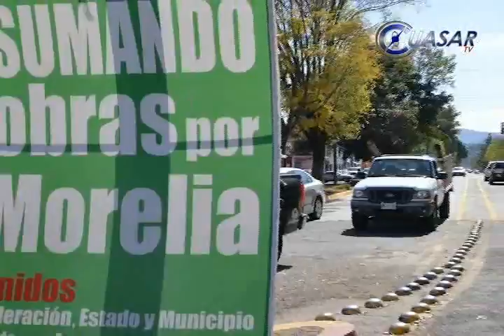Avanza pavimentación en calles de Morelia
A efecto de mantener un "Morelia Transitable y Segura", el Ayuntamiento lleva a cabo un agresivo programa de pavimentación en las arterias más transitadas de la ciudad, como calzada Juárez, avenida Periodismo, JJ. Tablada y Ramón López Velarde...